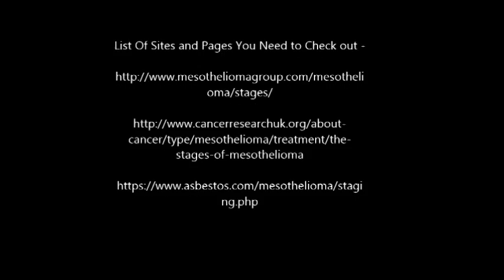List Of Websites and Companies For Info About stages of mesothelioma